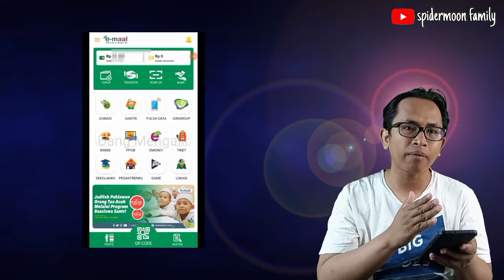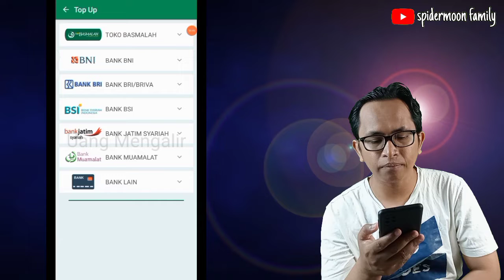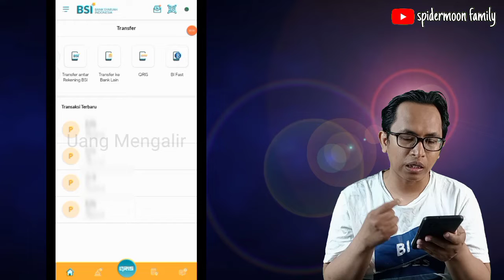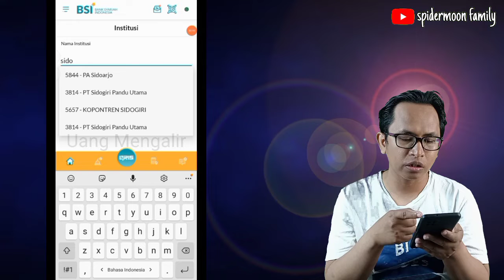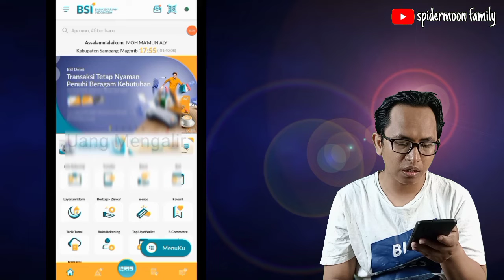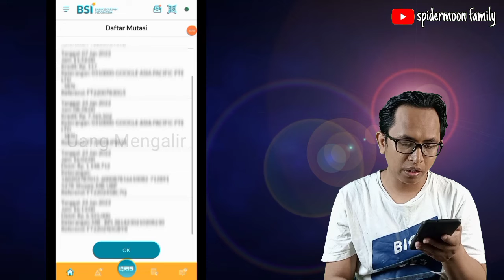EMAAL : ISI SALDO LEWAT APLIKASI BANK SYARIAH INDONESIA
Daftar bank Jago klik

Kode undangan : 38CZD2